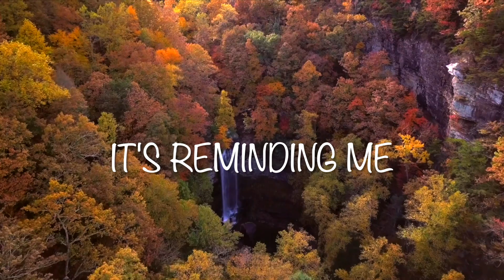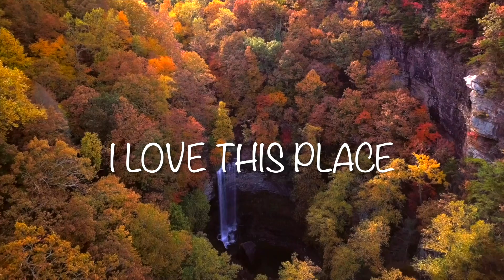Justin Baldwin - Leaves & Light (Official Lyric Video)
So excited to share my newest indie single with you guys!